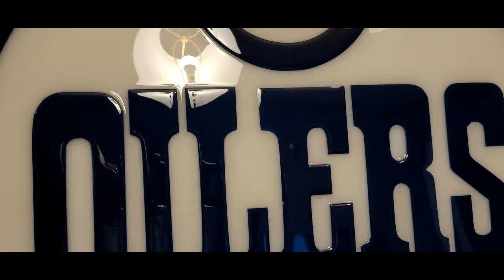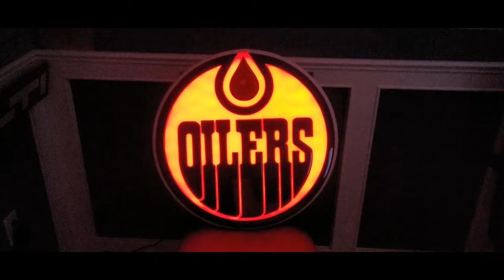Oilers CNC Carved with Epoxy and LED backlit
this piece is multi-layered, epoxy filled and top coated, with LED backlight